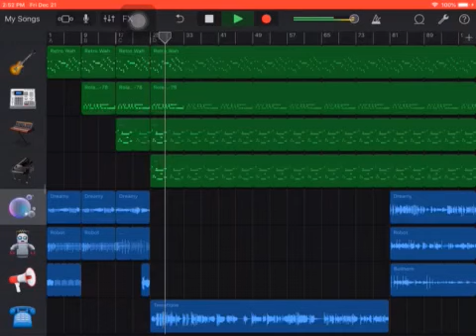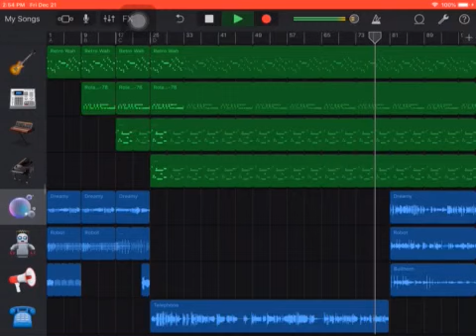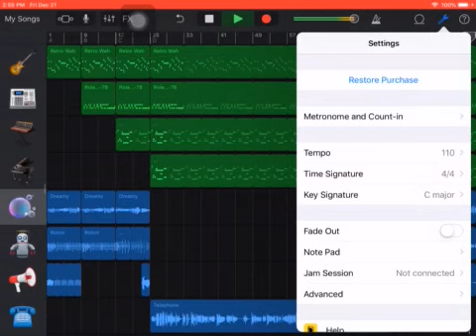Eddie market by ice vision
Quiet yawa and George Washington carver 1988